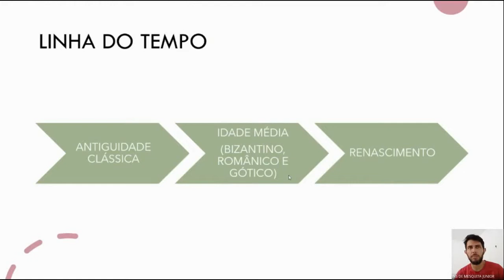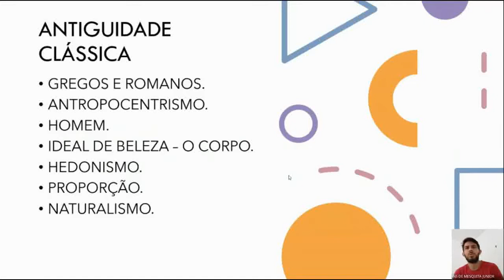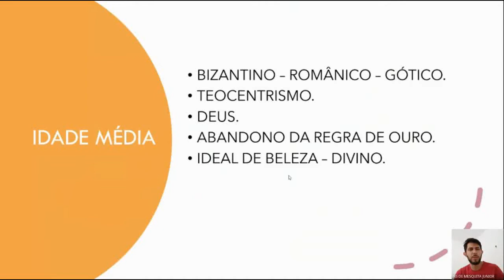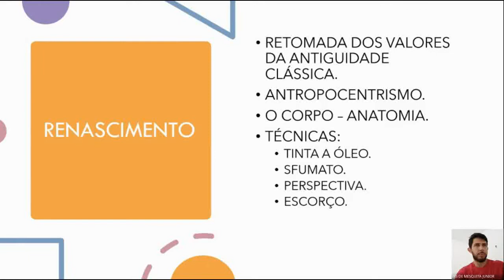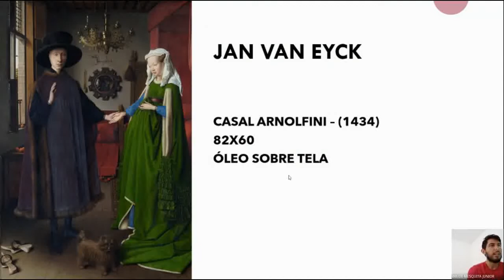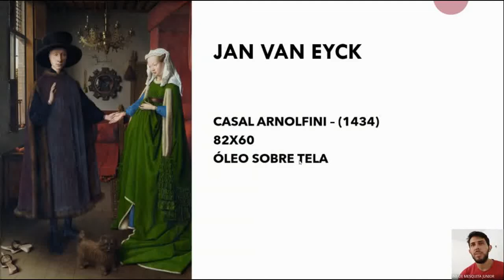1º ano - Artes - Aula 1 - 4º bim